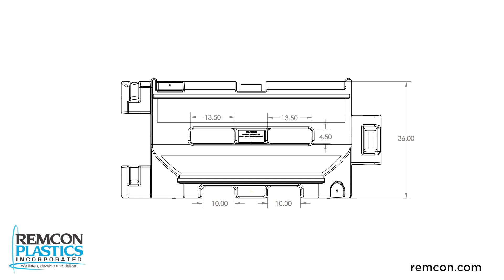FROM PAPER TO PLASTIC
Over the years, we’ve listened to our customers tell us about what will help them most. That’s how we’ve developed many of our core products—to meet the specific needs of our customers. But we know that, sometimes, a customer may need something special.

Maybe it’s a specific part that you’ve already designed. Or, you have an idea of how to combine several of your own products into one. Better yet, you’ve thought of a totally new product concept. We can make it happen. Our engineering design team has created custom plastic rotational molding solutions to solve the toughest problems and deliver the finest details. Chances are, we can come up with the perfect solution for you.